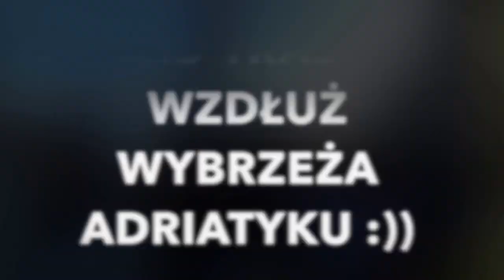CHORWACJA 2016 NA FAZERKU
WYPAD DO CHORWACJI FAZERKIEM :)